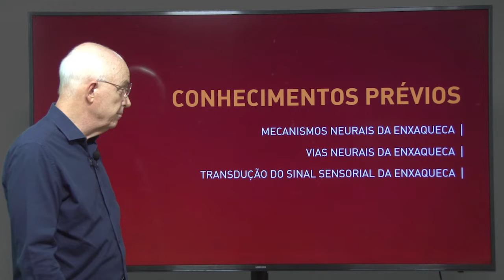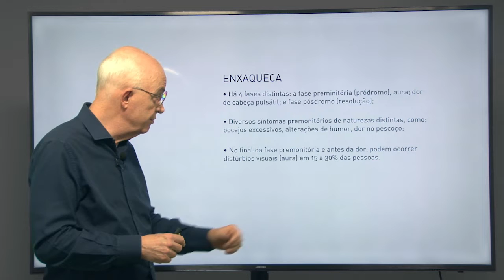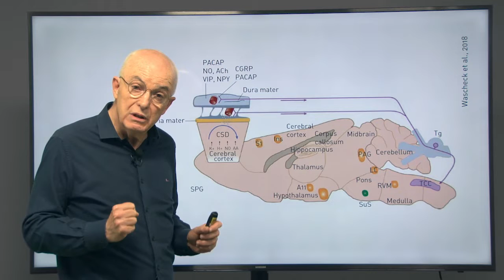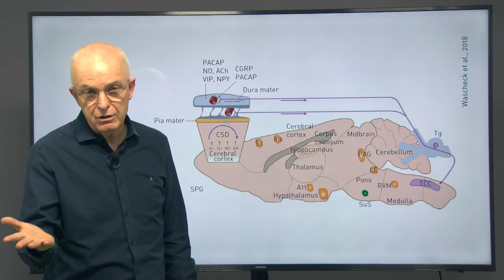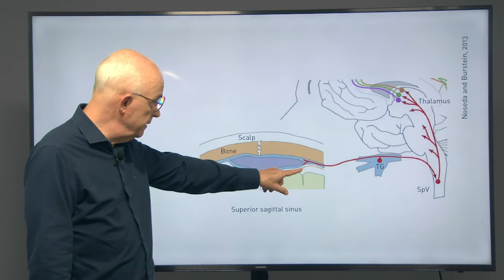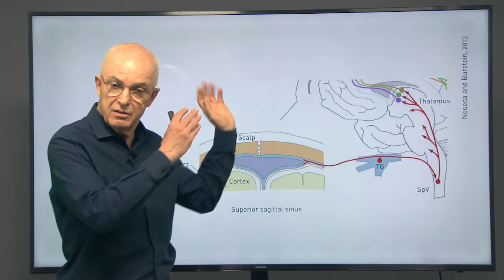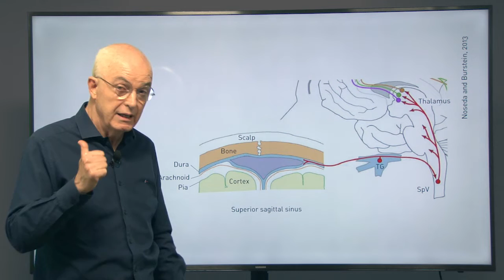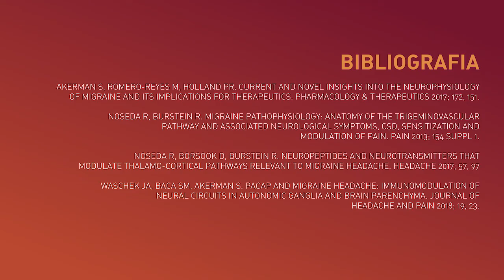Enxaqueca, Aula 3 –Geradores Centrais | Neurociência de Funções Complexas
Este vídeo faz parte do curso "Dor. Enxaqueca" na plataforma online e gratuita Lúmina.

BIBLIOGRAFIA:

Akerman S, Romero-Reyes M, Holland PR. Current and novel insights into the neurophysiology of migraine and its implications for herapeutics. Pharmacology & Therapeutics 2017; 172, 151.

Noseda R, Burstein R. Migraine pathophysiology: anatomy of the trigeminovascular pathway and associated neurological symptoms, CSD, sensitization and modulation of pain. Pain 2013; 154 Suppl 1.

Noseda R, Borsook D, Burstein R. Neuropeptides and neurotransmitters that modulate thalamo-cortical pathways relevant to migraine headache. Headache 2017; 57, 97.

Waschek JA, Baca SM, Akerman S. PACAP and migraine headache: immunomodulation of neural circuits in autonomic ganglia and brain parenchyma. Journal of Headache and Pain 2018; 19, 23.